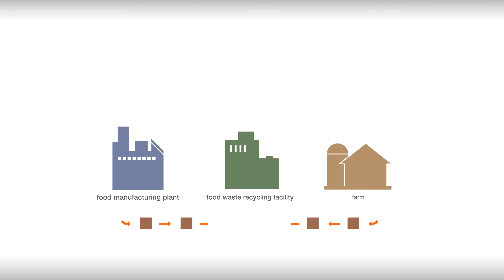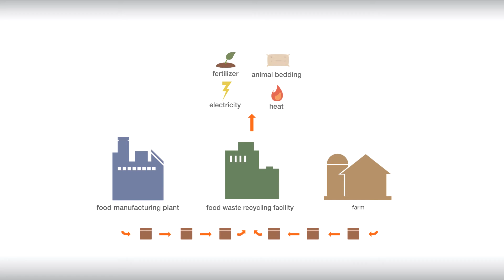The Food Waste Dilemma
An ever-increasing problem and an understated threat to sustainable economies, the food production industry consumes massive amounts of natural resources and accounts for more GHG emissions than all the cars and trucks on the road combined. On top of that, our growing global economy is expected to bring a 60-70 percent increase in food demand by 2050; but with our corporate and societal culture of food waste, will we be able to keep up?

In this video, learn about the food waste dilemma and how the circular economy model can lead us develop better solutions.

This session is part one of a three-part video series. Don't miss our next two: 'Understanding and Reducing Food Waste' and 'Food Waste Reduction Technologies.'